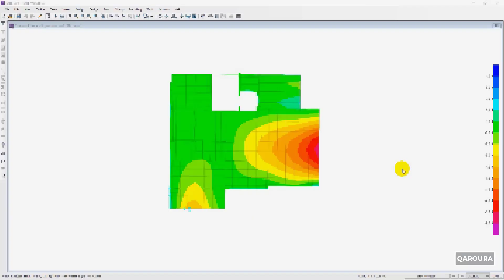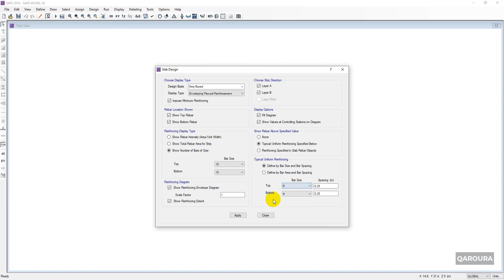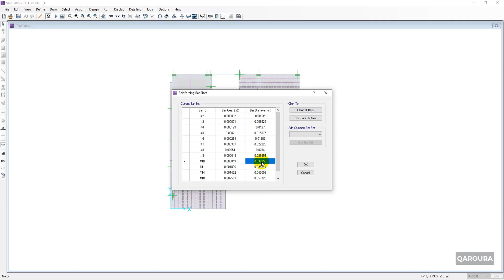Full Projects Designs -03-06 - Warnings & Errors - Bar sized in design #10 #4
أحد الأخطاء الشائعة وانت شغال علي SAFE او ETABS انك تلاقي اقطار التسليح ما بتظهرش زي مانت متعود ، وتظهر لك بصيغة #4 او #3 و خلافه.

الفيديو ده احد محتويات شابتر 3 من كورس المشاريع الكاملة STR07
بيوضح ازاي نحل الخطأ ده بحيث عملية التصميم ما تقفش ... و ازاي نقدر نضيف الاسياخ المترية .
في الكورس STR07 - FULL PROJECTS DESIGNS
أضفنا شابتر كامل لحل ال warnings و ال errors اللي ممكن تظهر لك وانت شغال ع ETABS او SAFE او AutoCAD او Revit أو حتى Robot ، المشاكل اللي بتقابلها وانت شغال بايدك وممكن توقفك وما تعرفش تكمل.
تقدر تعرف تفاصيل اكتر  عن كورس المشاريع الكاملة من هنا
و تقدر تشوف سلسلة كورساتنا من هنا و تستفيد من عروضنا المتاحة حاليا علي السلسلة كاملة ، او اي كورس من كورساتنا المختلفة  ✋